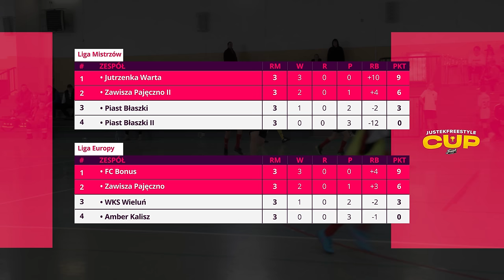Wielki Finał Mojego Turnieju! 🔥 Justek Cup #4